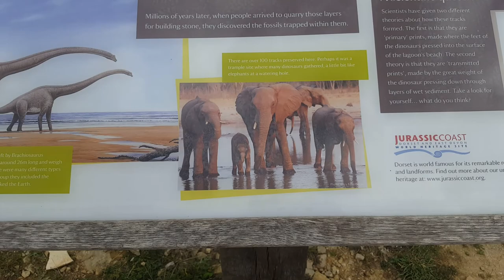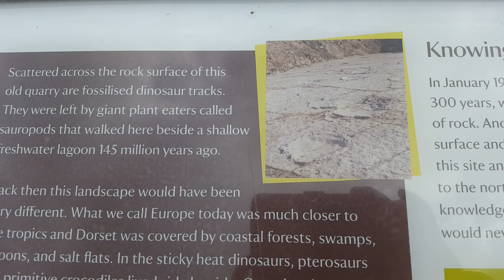Dinosaur footprints. Keates Quarry near Acton, Dorset (Grid references included)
Just off Priests Way

Grid Reference (6 figure):
SY986780

X (Easting) :   398665
Y (Northing) :   078052

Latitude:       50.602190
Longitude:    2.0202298